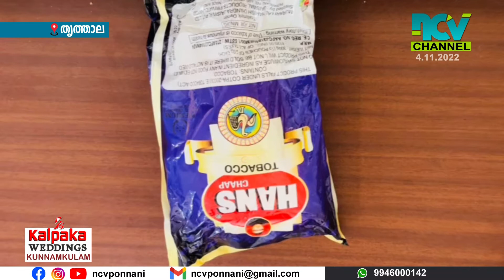തൃത്താല പടിഞ്ഞാറങ്ങാടിയിൽ ബേക്കറി കടയിൽ നിന്ന് ഹാൻസ് ശേഖരം പിടികൂടി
തൃത്താല പടിഞ്ഞാറങ്ങാടിയിൽ ബേക്കറി കടയിൽ നിന്ന് ഹാൻസ് ശേഖരം പിടികൂടി.തൃത്താല പൊലീസിന്റെ നേതൃത്വത്തിൽ നടത്തിയ പരിശോധനയിൽ 50000 രൂപ വിലവരുന്ന പതിനഞ്ച് എണ്ണം വീതമുള്ള 70 പാക്കറ്റ് ഹാൻസാണ് പിടികൂടിയത്